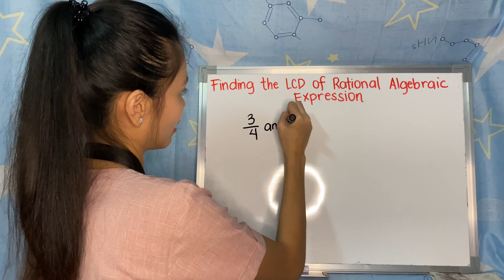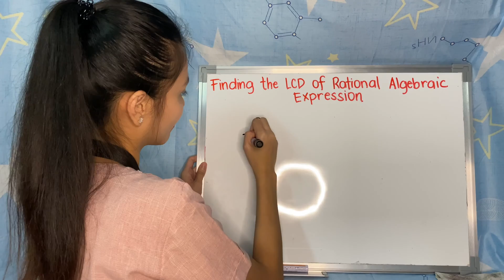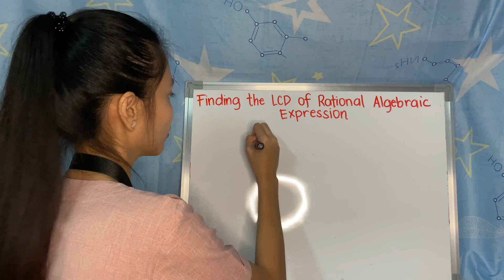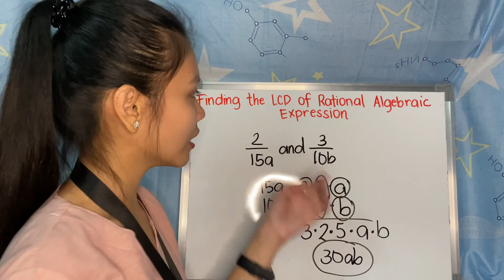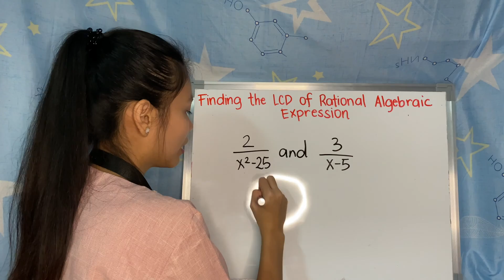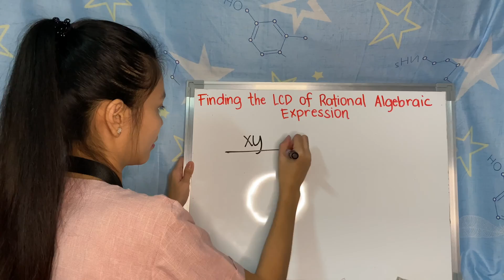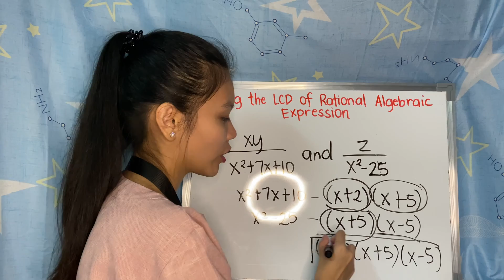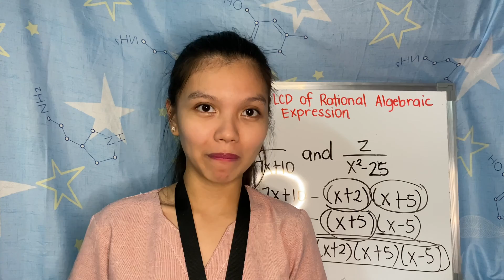FINDING THE LCD OF RATIONAL ALGEBRAIC EXPRESSION [TAGLISH]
This video will help you to find the Least Common Denominator (LCD) of RATIONAL ALGEBRAIC EXPRESSION in an easy way.

Hi students! I'm Ms. Aica your "Math Study Buddy". I hope this video will be a great help to you in answering your modules!

If you have any comments or recommendations please let me know.

Let us have some conversation here...